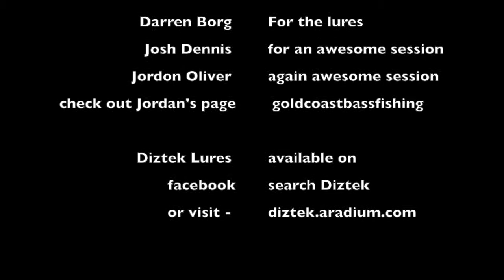Diztek Lure Day - CNK40 in Bass Purple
First off, this is my first go at video editing, so let me know what you think.

I got the opportunity to test some Diztek lures on my local bass, so i called a couple of boys and we headed off.  We were lucky enough to get onto a few bass before the battery on the GoPro died.  just wanna say thanks again to Josh and Jordon for coming out.

Don't forget to check out Jordon's YouTube page - GoldCoastBassFishing

Also most of all thanks to Darren 'Dizzy' Borg for suppling the lures, if you are interested in these awesome lures, check out